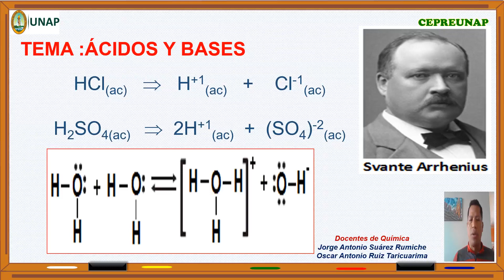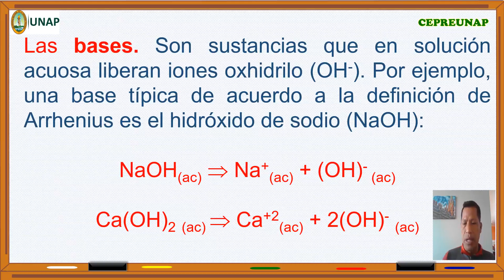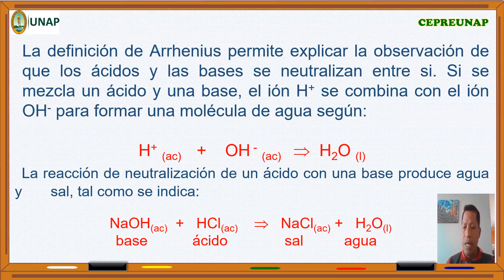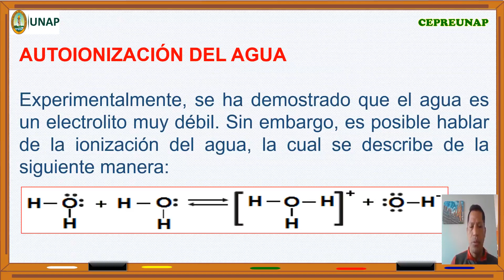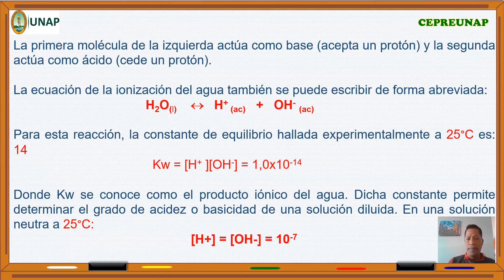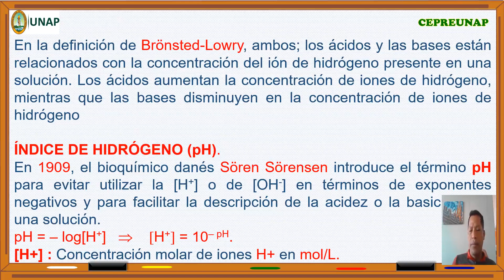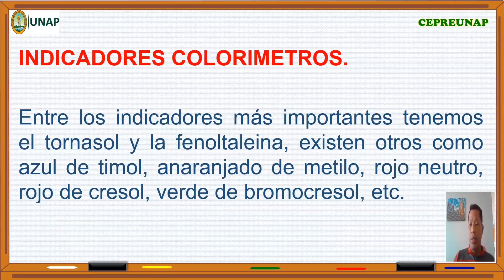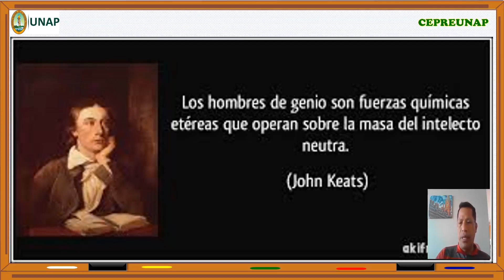Tema 12 - Ácidos y Bases (teoría)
Curso de Química.